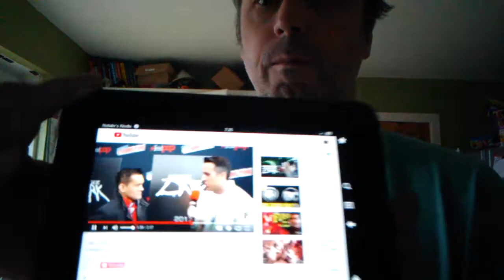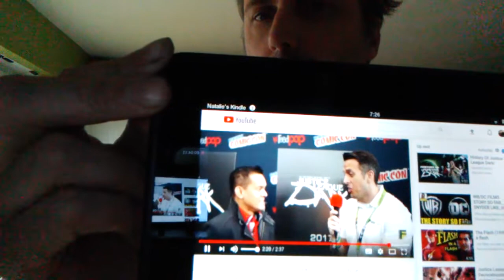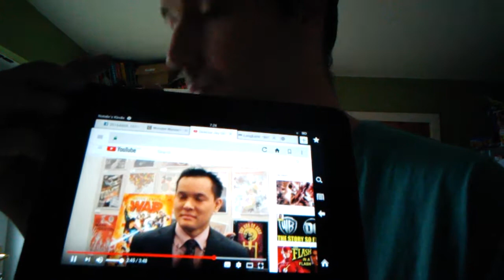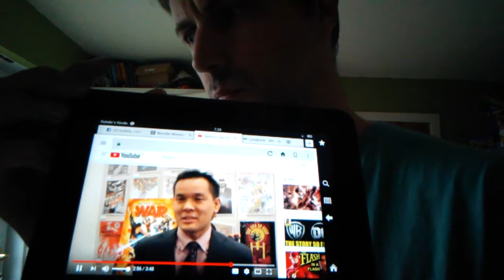Jay oliva inspires zack.reeves inspires ben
When it was announced, Justice Leaguewas going to be a two-part story under Zack Snyder. Now, storyboard artist Jay Oliva has teased Snyder’s plans.

Jay Oliva worked as a storyboard artist on Snyder’s Man of Steel and Batman v Superman, he even directed the animated Dark Knight Returns films. In an interaction with a fan on Twitter, Olivia responded to whether he discussed with Zack Snyder about his plans for the two-part Justice Leaguefilm. Olivia described the plans as being “epic, emotional, joyful and unforgettable…”